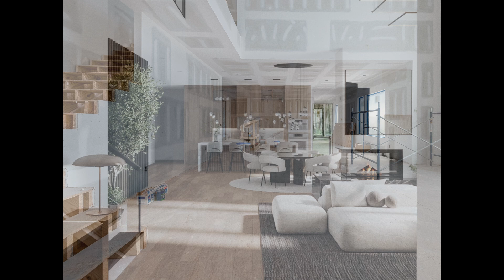72 Running Creek Trail 95 Arden, NC 28704